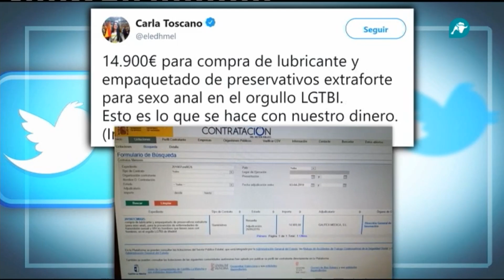Violencia y suciedad, el lamentable balance del Orgullo LGTB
La manifestación del Orgullo LGTB pasa factura a Madrid. La violencia, el acoso y las agresiones destacaron en la marcha en la que se pedía respeto y libertad para el colectivo. La presencia de Ciudadanos incomodó a los manifestantes que decidieron acosarles.A este caos y falta de civismo se unió también, la suciedad en las calles de la capital.